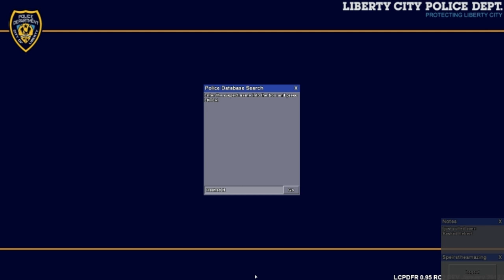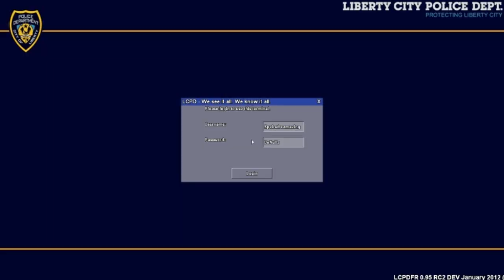LCPDFR - Officer Speirs - On Patrol Day 5